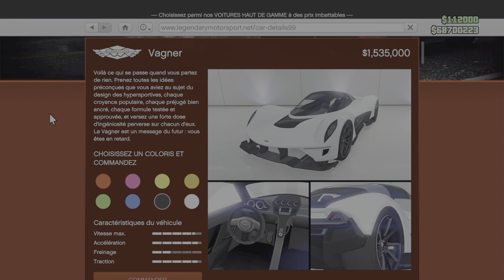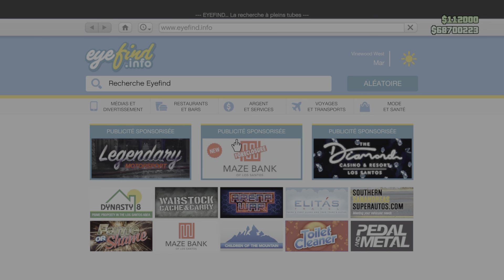[NEWS GTA] PROMOTIONS & BONUS GTA ONLINE (DU 23 AU 30 MAI)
[BONUS GTA] ITEM RARE + LES BONUS GTA$ & 8 VÉHICULES LIMITÉS DU 23 AU 30 MAI SUR GTA ONLINE